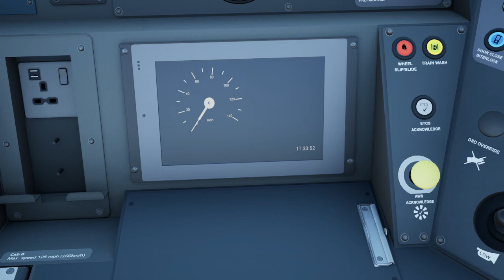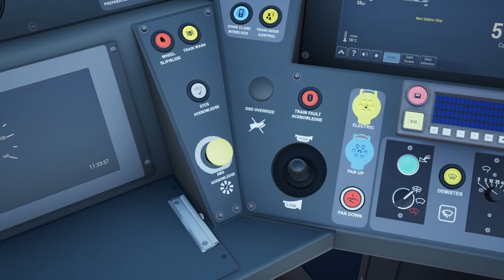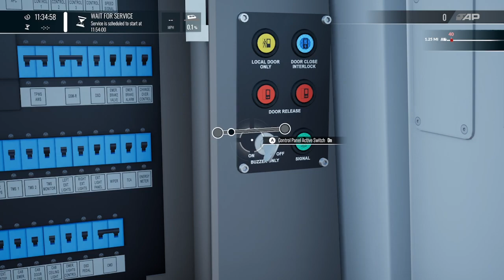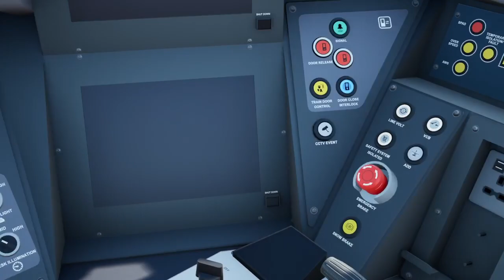Class 801 Walk Through (TSW 4)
East Coast Mainline
801234
Newark Northgate